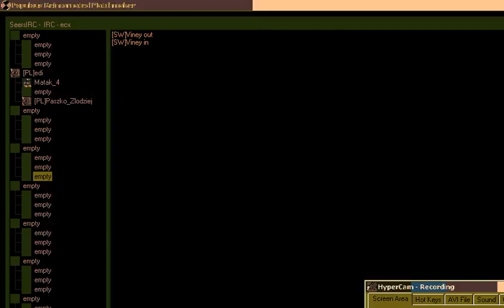Populous: The Beginning - Keith vs. MrKooPro26_FU - Match 1 - Pressure Point